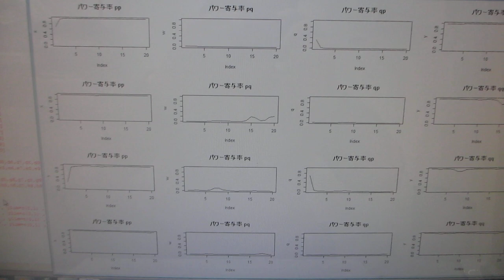超音波の音圧測定解析（水槽と洗浄液の相互作用）